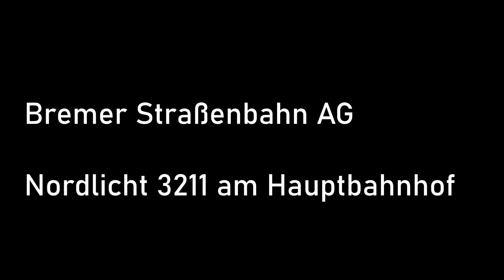Nordlicht 3211 am Hauptbahnhof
Bei schönem Sommerwetter habe ich den 3211 am Hauptbahnhof in Aktion abgelichtet. Damit sind alle Triebwagen aus der 3200er Reihe abgefilmt.